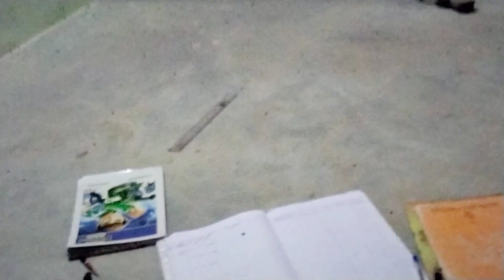हो गया बड़ा एक्सीडेंट 😭 जिंदगी भी परीक्षा लेता है 😔 आ गई मैं नई मंजिल की ओर